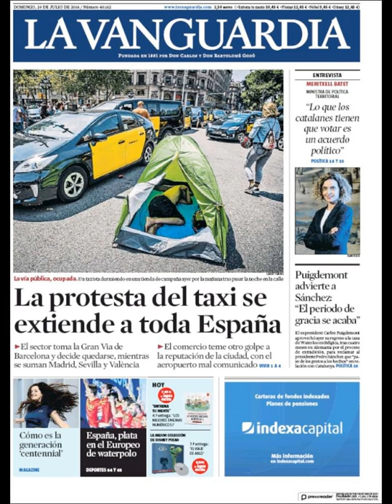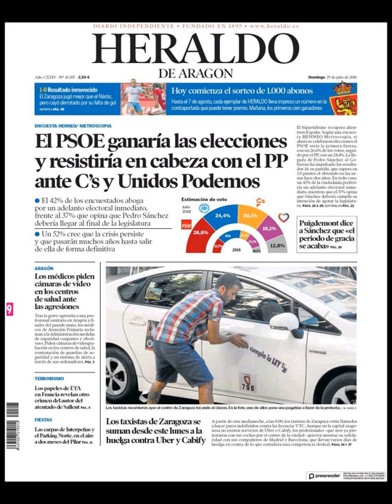Noticias Domingo 29 Julio 2018 Principales Titulares Portadas Diarios Periódicos España Spain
Principales Titulares de Noticias en Portadas Diarios Periódicos Españoles del Domingo 29 de Julio de 2018 ¿Que le Parecio este día?